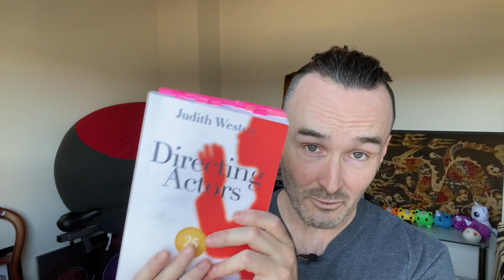2 Tips On Directing Acting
If you want to chat with Kevin from the Tavern directly about directing voices for great results, you can book a consult

Actions: The Actor's Thesaurus
Directing Actors

00:00 Intro
01:52 Verbs
7:07 As Ifs
12:07 Need some help?
12:46 Wrapping Up